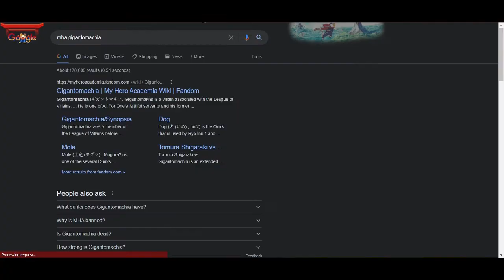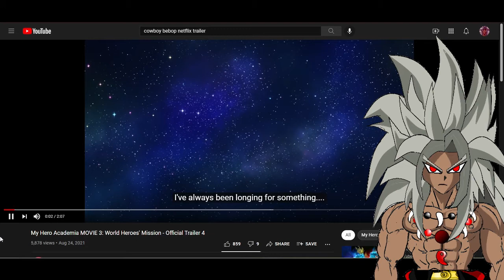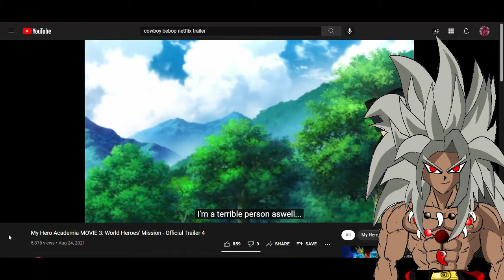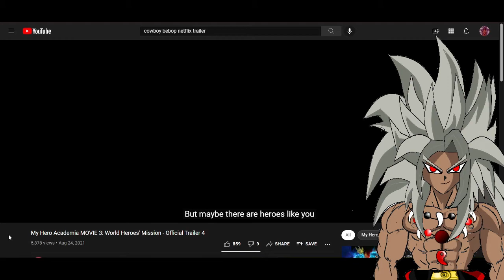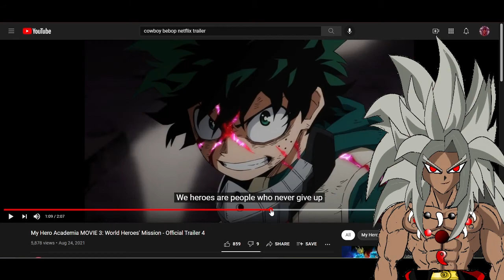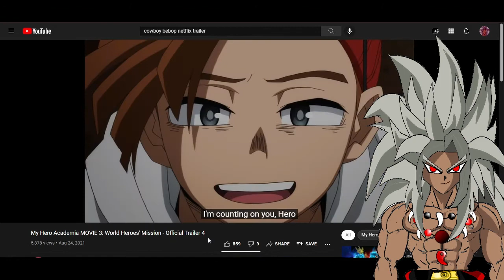THIS RUINED MY VILLAIN ACADEMIA!